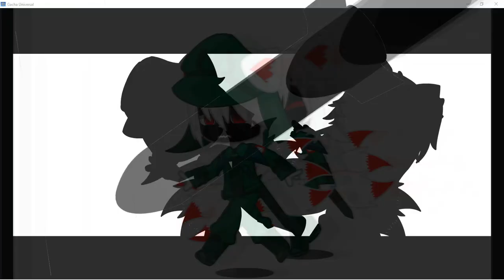AizenCHbitterchocolateMEP || Part 3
I do not hate any of the countries shown or mentioned in this video.

part 3

decided to show a small part of my CH AU.

Characters (in order of appearance):

Past! Yumi
Haru
J.E. (male)
J.E. (female)
Past! Japan
Unnamed character
Yumi
Japan